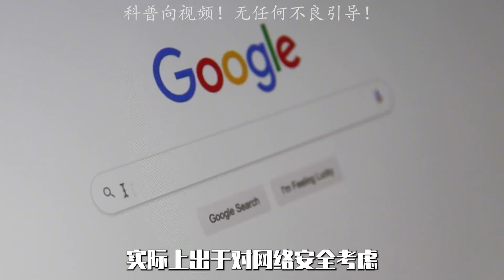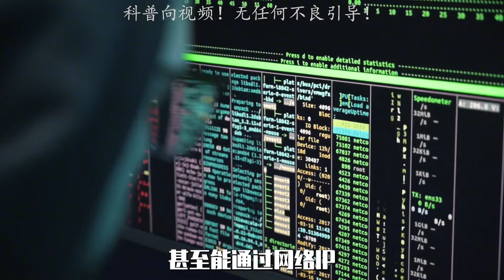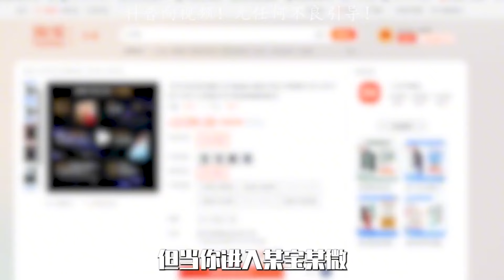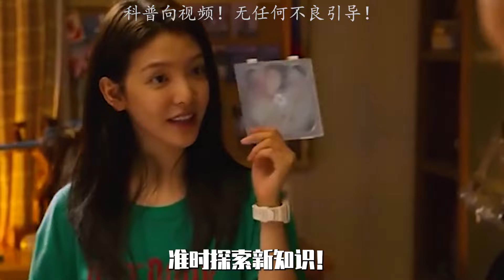偷看颜色网站时，你以为历史记录删除就行了？这些人依旧会知道！